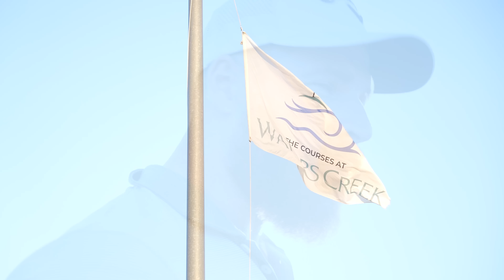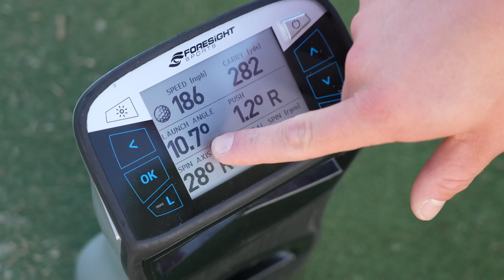The REAL REASON for Longer Drives | Martin Borgmeier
SWING really got me focused for this session here!

Filmed by Adam Hurley
Edited by @stevelooong